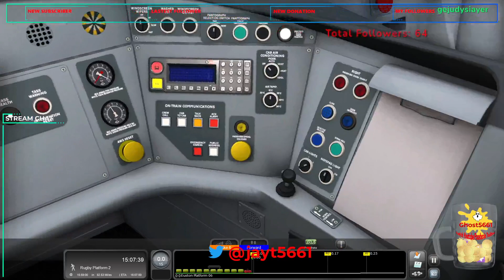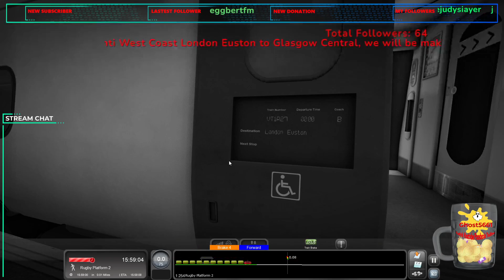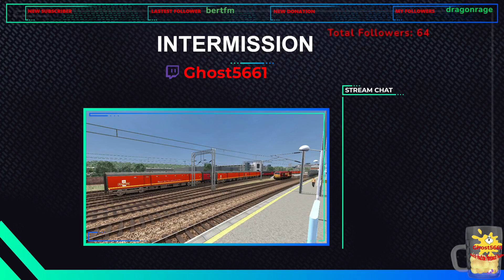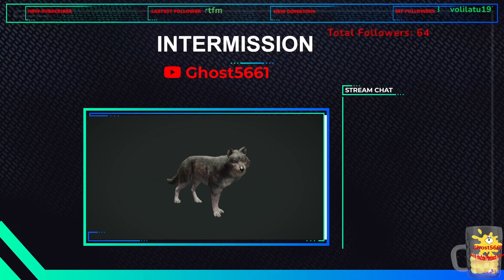Part 1 and part 2 of 4 WG 1S78 1508 London Euston – Glasgow Central (Full Journey) By wirygiant